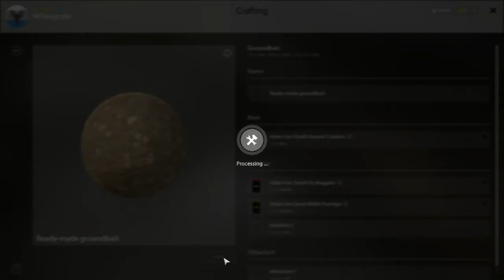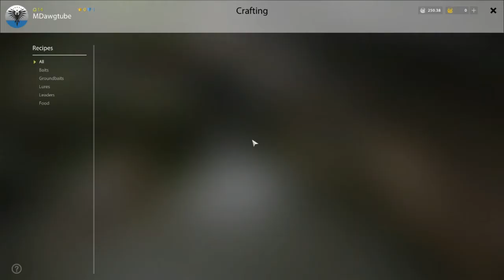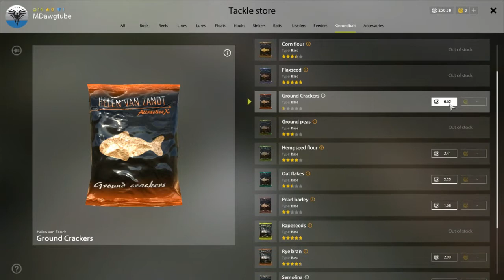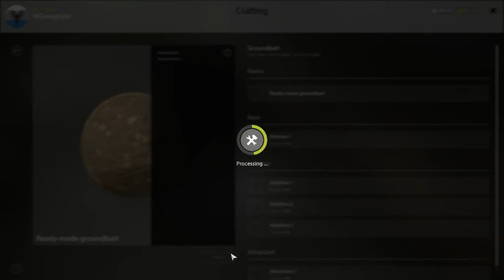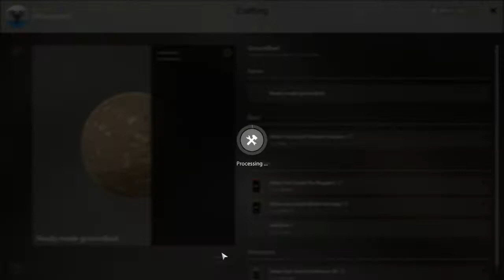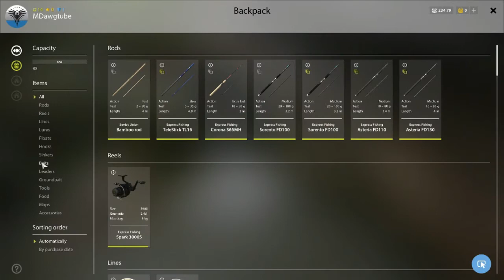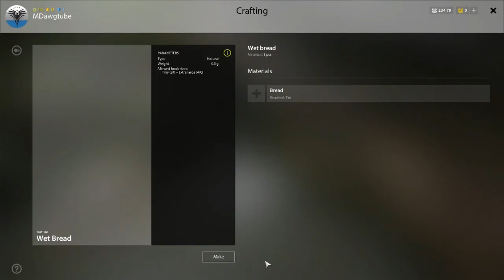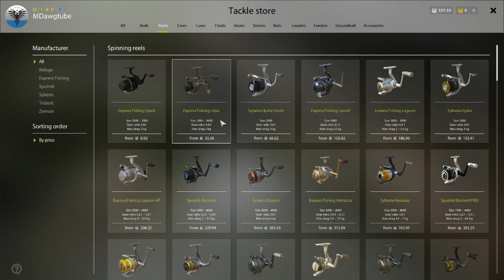Russian Fishing 4 Beginner's Guide to RF43 Hitting 14 and chasing cafe order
Little long this time... dang Bream